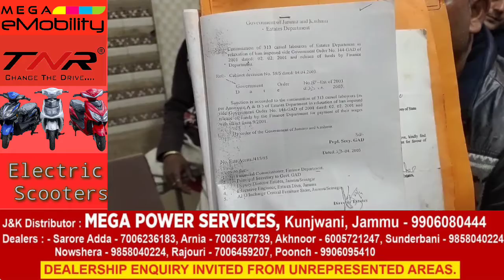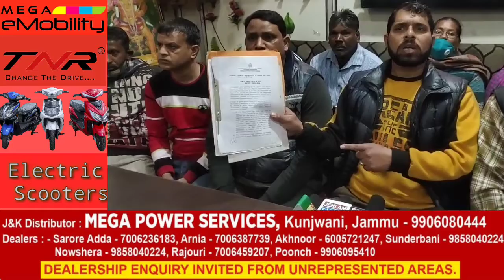Casual Labour Estate Department Adressing a Press conference, Highlight their Issues